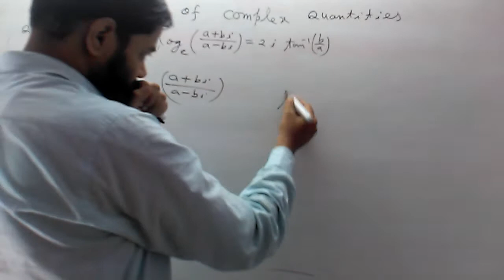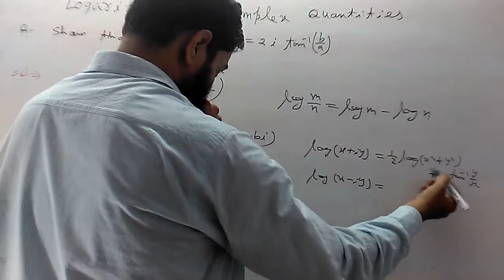B.Sc. I ; trigonometry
B.Sc. Mathematics :Trigonometry